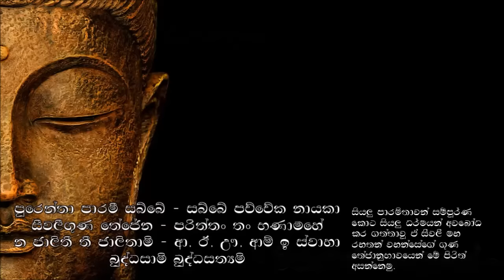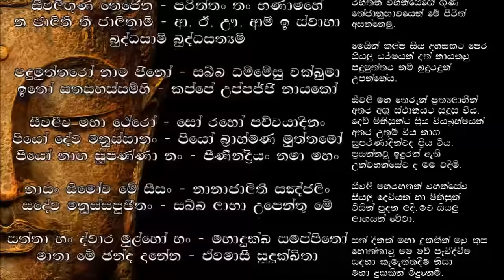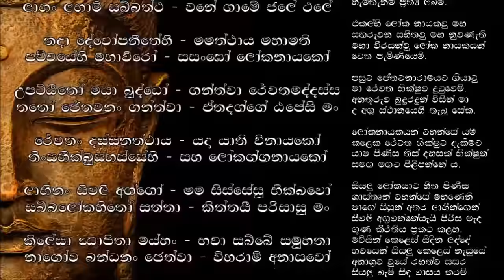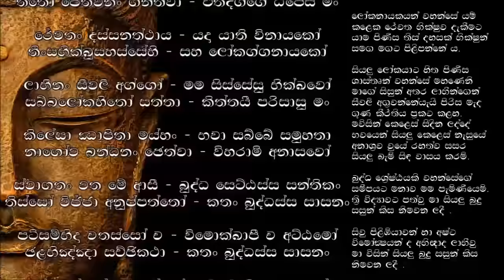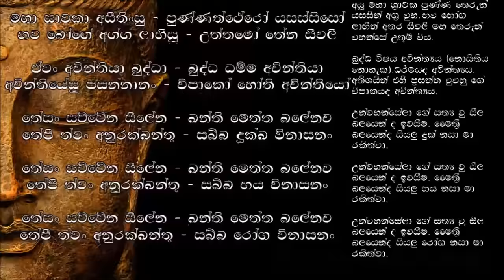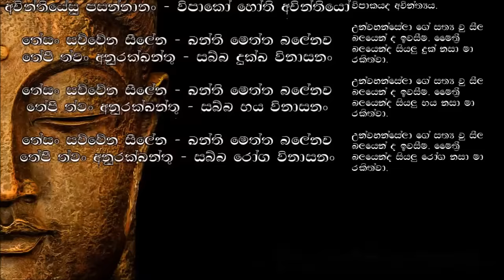Seevali Piritha - සීවලී පිරිත (MKS)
(පාලි ගාථා සහ සිංහල තේරුම සහිතව)

පිරිත් අසමු. පිරිත් කියමු.
පිරිතේ අන්තර්ගතය ජීවිතයට එක්කරමු.
නිරෝගි සුව අත්විදිමු.